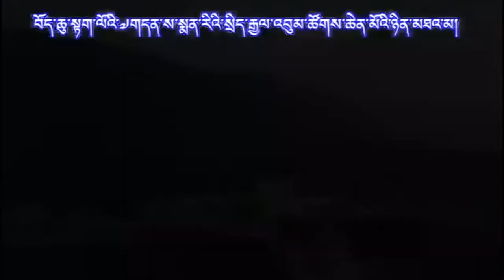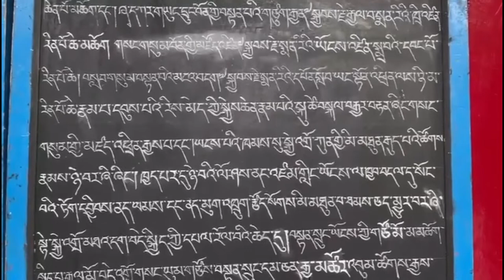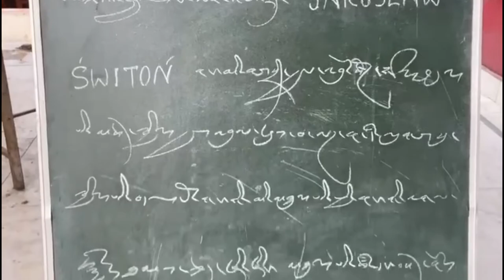2022 Annual sMenri Monastery Bum Tsog Ceremony Last Day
His Holiness,  The 34th sMenri Trizin Rinpoche, the Head of Yungdrung Bon, sMenri Monastery performed a 100,000 Sidpa Gyalmo Tsog offering as one of the annual offerings for world peace in general, and particularly for speedily overcoming Covid-19, and to Pacify destructive war crisis in Ukraine and its effects felt around the world , so that life may be lived smoothly for everyone on earth.